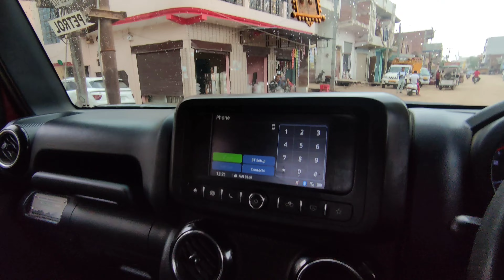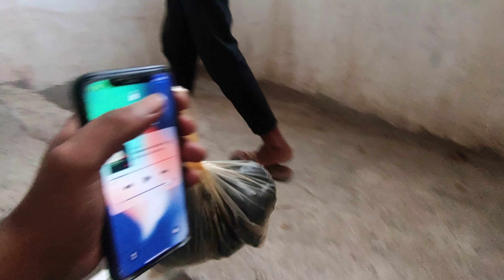Didi ka Ghar ban gaya 🥰 part 2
hit likes.

details:

hastinapur, Greenland Resort Agro Tourism